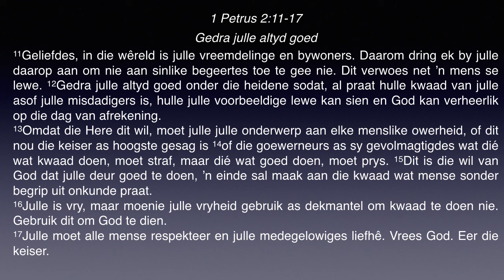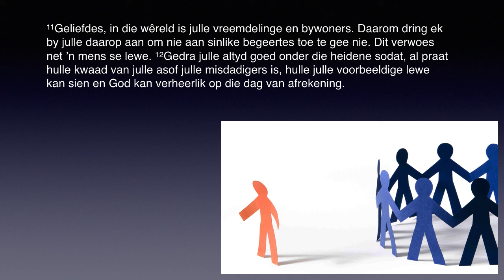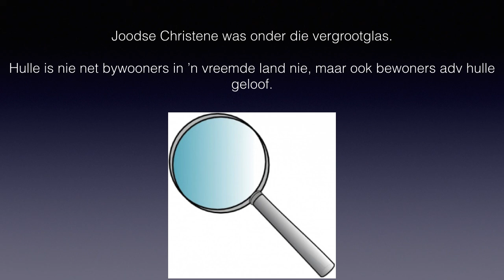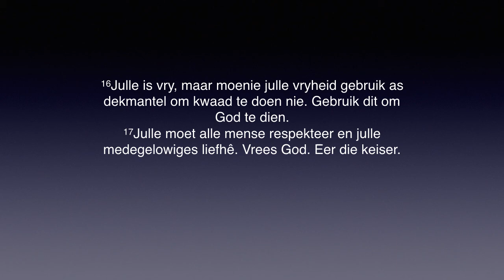Oordenking 13 April 2020